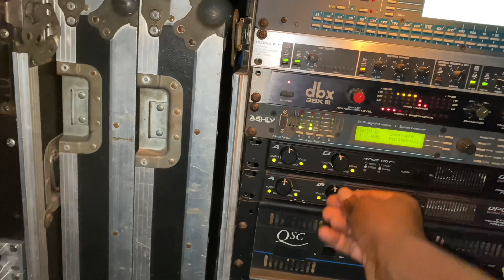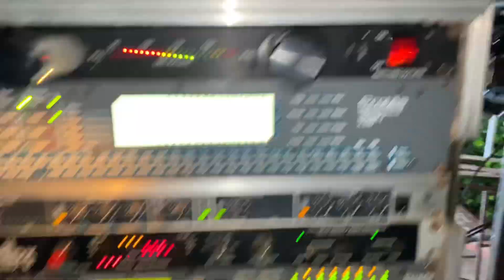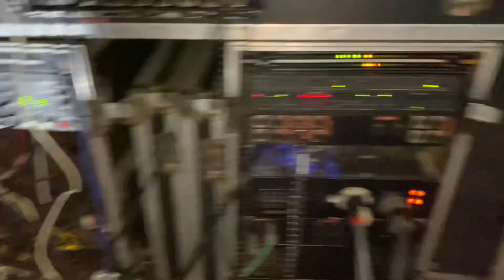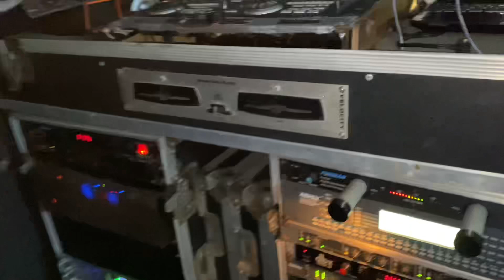LOVE STAR SOUND A NUH PLAY PLAY SOUND ZAZZA THE SOUND A DROP LIKE BAMS💥 AND GRENADES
STAR 💫 TOWN CHAMPION SOUND
BIG UP LINKAN
ZAZZA
CHALICE
AND THE TEAM ✅✅✅🎶🎶🎶💯💯💯🇯🇲🇯🇲🇯🇲
Copyrighted content: Sudden Flight (feat. Jesse Royal, Sevana)
Claimed by: S71 NA Sounds